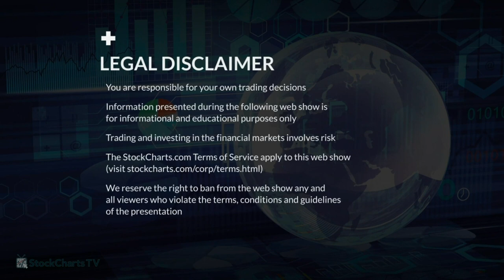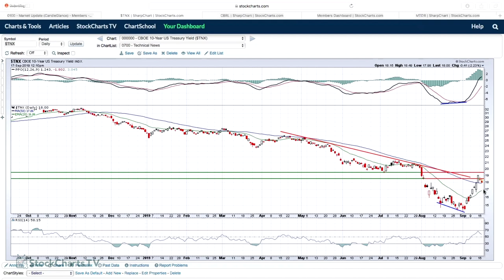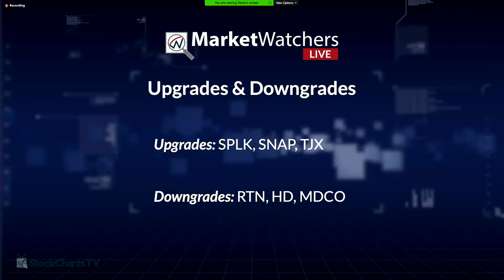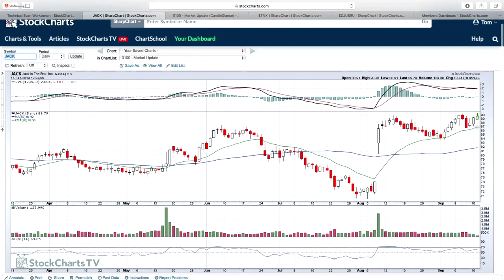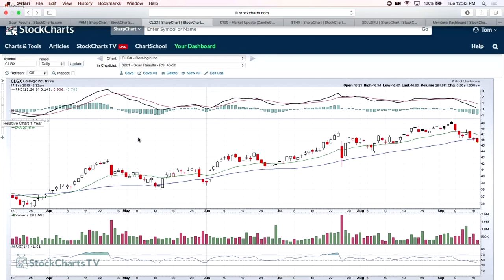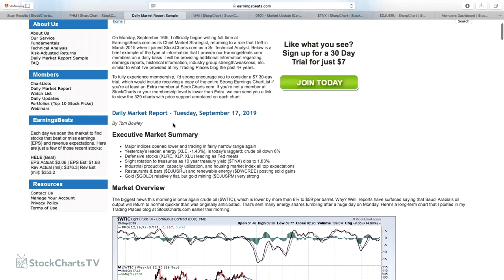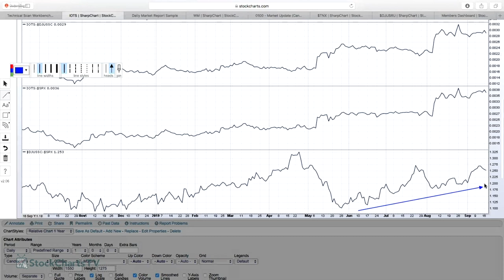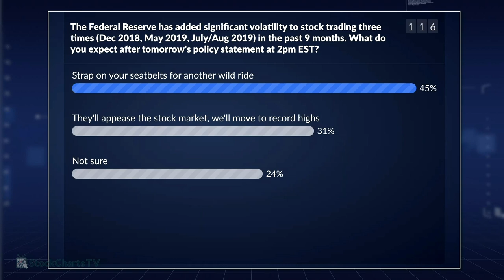Scanning Tom’s Favorite ChartList | MarketWatchers LIVE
Tom flies solo today on MarketWatchers LIVE as he covers potential impacts of the Fed meeting, and a look into his favorite ChartList. Make sure you don’t forget that Tom has a new show coming up on StockCharts TV, “Trading Places” which premiers on October 1st at 9:00am ET.